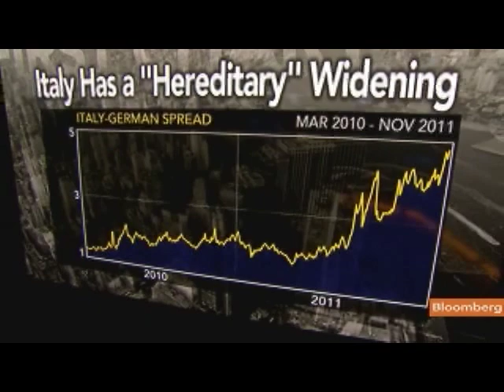Burda Sees ECB Funding `Ultimate Bailout' of Greece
Nov. 4 (Bloomberg) -- Michael Burda, an economics professor at Berlin's Humboldt University, talks about the outlook for resolution of the European sovereign-debt crisis and the future of the euro zone.
     Burda speaks with Tom Keene on Bloomberg Television's "Surveillance Midday." (Source: Bloomberg)